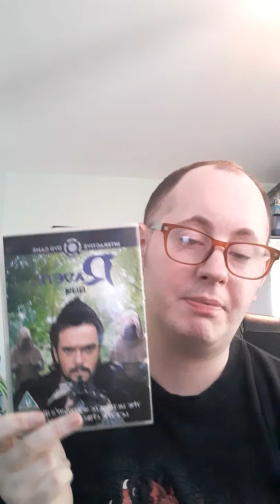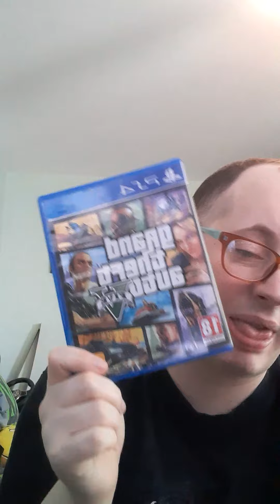Game i like playing on my ps4